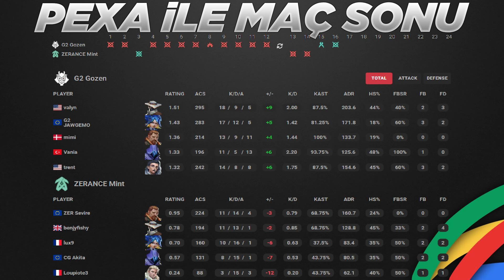G2 vs Zerance MAÇ ÖZETİ | VALORANT Spotlight Series 2024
Valorant Champions Tour 2024 OFF//SEASON Spotlight Series 2024 Main Event: Upper Quarterfinals maçıdır. Bu özet sizler için Pexa tarafından hazırlandı.

G2 vs. ZER Bo3 Lotus Bind
⭐Takım Kadroları
🔸G2 Gozen►jawgemo, mimi, Vania, valyn, trent
🔹Zerance Mint►benjyfishy, lux9, Sevire, Akita, Loupiote